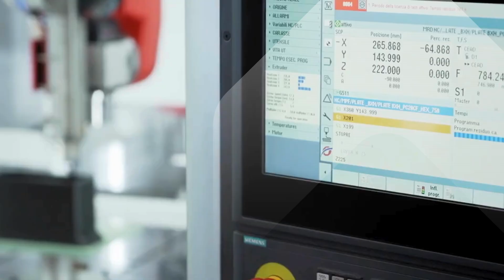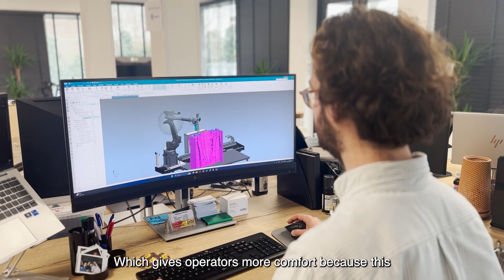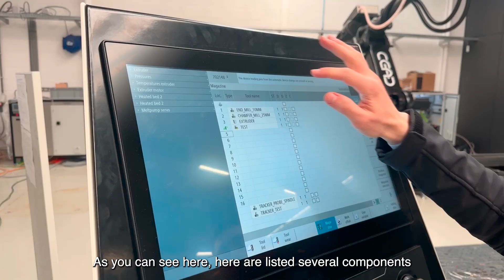G-Code based industrial 3D printing: advantages of using a Sinumerik controller for LFAM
One of the advantages of using CEAD's Flexbot for additive manufacturing is related to the Sinumerik controller. In this video, Andrea Baldolini dives into these advantages.